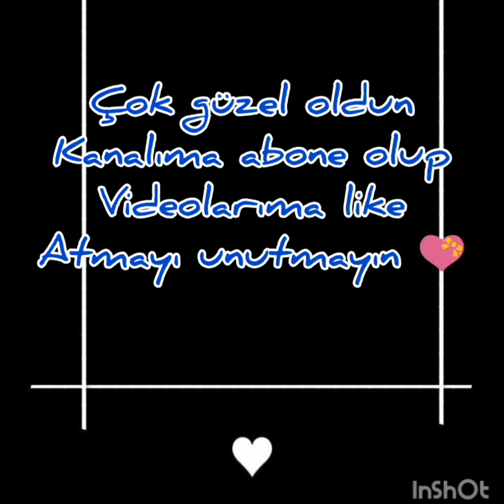kombinini seç ⭐kombininihazirla⭐